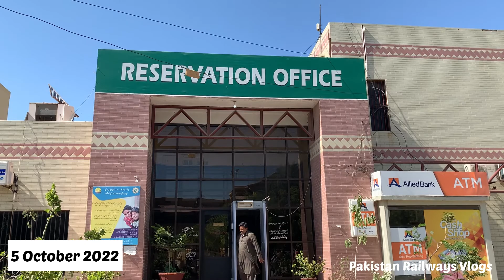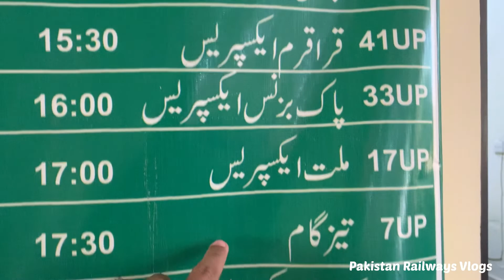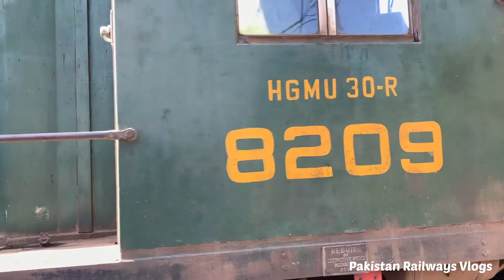Karakoram Express | Train Operation Restored After 40 Days | پاکستان ریلوے نے کرایہ بھی بڑھا دیا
Train operation Restore
Train Updates
Karakoram Express Departure

After 38 Days long Time
But Alhumdulillah

5 October 2022

41 UP Karakoram Express
33 Up Pak Business Express
15 Up Karachi Express